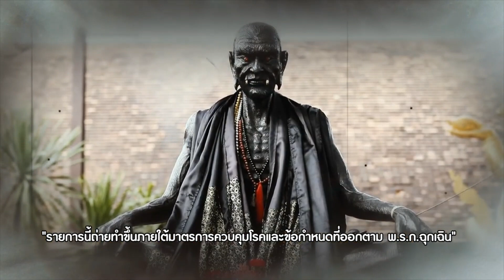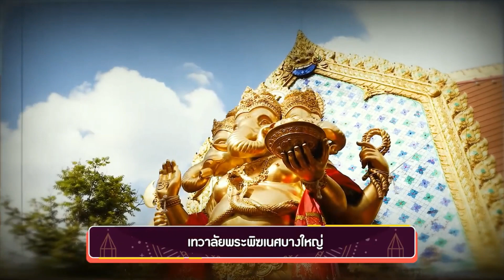EP32:B2 ครูกายแก้ว บรมครูผู้เรืองเวทย์ เทพเจ้าแห่งความร่ำรวย | คุณเล็ก เจษฏา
ครูกายแก้ว บรมครูผู้เรืองเวทย์ ที่ถูกกล่าวขานและดังไกลในหมู่ชาวฮ่องกง จนขนานนามว่า เทพเจ้าแห่งความร่ำรวย หลายคนนิยมขอพรด้านการงาน การเงิน ให้ผ่านพ้นอุปสรรค มีโชคลาภ และยังเชื่อว่าท่านมอบปาฏิหาริย์ด้านเมตตามหานิยมได้โดดเด่นที่สุดองค์หนึ่ง ห้ามพลาด